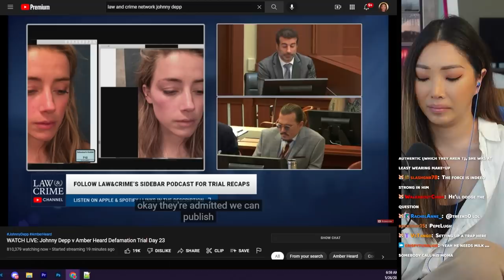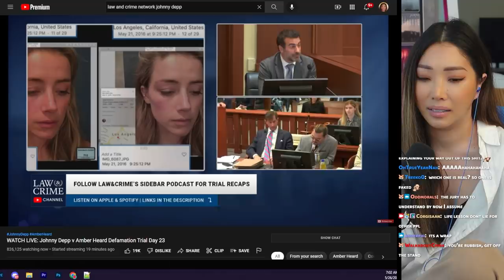Amber Expert on Amber Photo Edit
Amber's witness Julian Acker, Computer Forensics Investigator rebuttal to Johnny's Witness Brian Neumeister, explains to us this famous "injury" photo of Amber Heard from May 21, 2016 phone incident.

credit:
@Law&Crime Network  for live streaming the trial
 @COURT TV